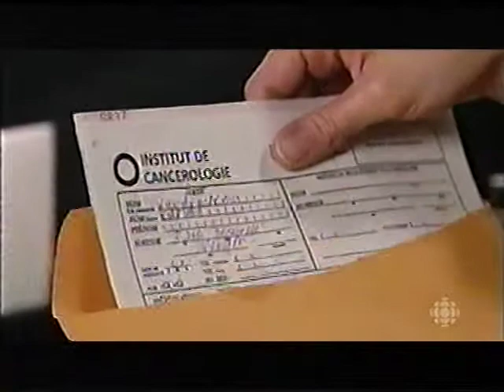Virginie 0154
Virginie Téléroman